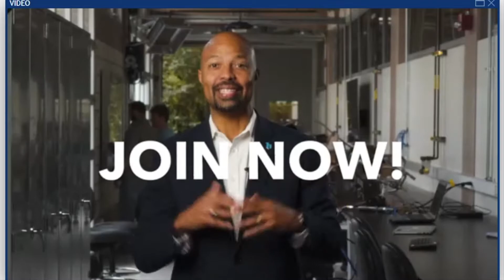Shooting for the Stars: Morgan State & Purdue Dual Aerospace Program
With a $1.6 million grant from Base 11, Morgan State University became the first HBCU to establish a liquid-fuel rocketry lab and training program. Discover how Morgan State’s partnership with Purdue University is expanding the pipeline of diverse talent for the nation’s growing aerospace industry.
Featuring:
-Al Bunshaft, Senior Vice President, Dassault Systèmes and President of the Dassault Systèmes US Foundation
-Ingrid Ellerbe, Executive Director, Base 11
-David Wilson, President, Morgan State University
-Mitchell E. Daniels Jr., President, Purdue University